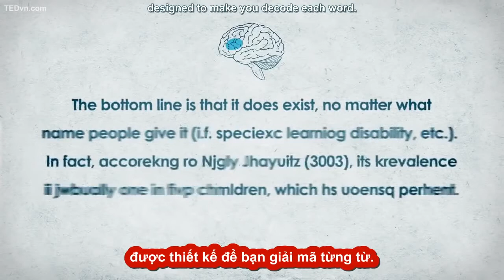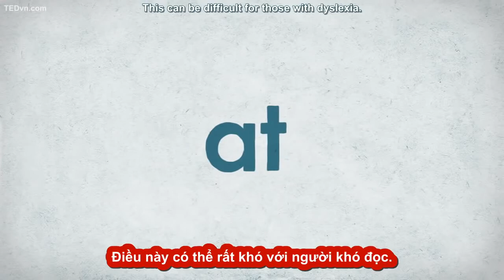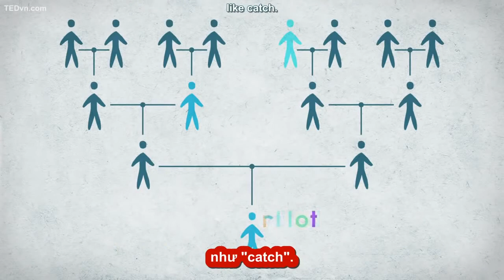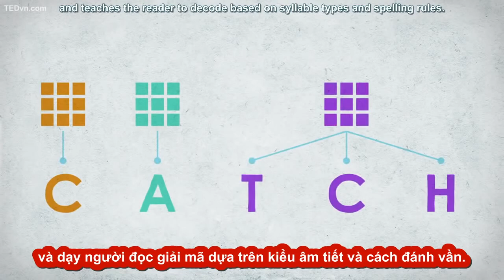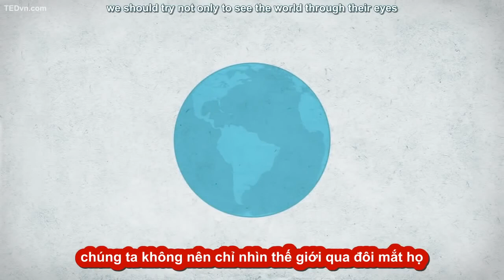104. [TED-Ed Vietsub] Chứng khó đọc là gì_ - Kelli Sandman Hurley